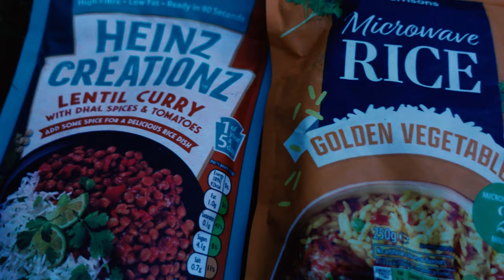The Ultimate Kayak Test: Great Glen Way in the Itiwit 100 Inflatable Kayak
We started our adventure in Fort William at the start of the Great Glen Way.
Loading our Itiwit 100 inflatable kayak onto the water we didn't realise what lay ahead. Strong head winds and a very full kayak,  we quickly realised this would put us into expert mode.
Join us as we take in the beauty of Scotland.

Bonnlo Kayak Cart Canoe Carrier Trolley
Naturehike mongar 2 tent
Vango Deep Sleep Thermo Pillow
OEX Ultra-Lite Camping Chair with Stability Mat
Trangia 25 Stove Non Stick
Black Diamond Storm 400 Headlamp
Power Bank 26800mAh Fast Charging
Ultra-Wide Sleeping Mat with Pump Sack
Rab 500 and Rab 700 Sleeping Bags
30L Ultra Dry Bags
Trespass Midge Lightweight Camping Head Net
Lomo 15m Kayak Throwline
Sail Wind Paddle, Eco-friendly Foldable